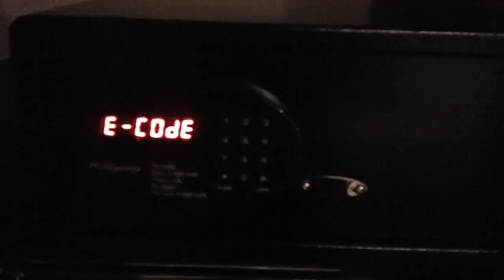TEXAS A&M vs. IDAHO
I go to Texas A&M with the Vandals for a football game.